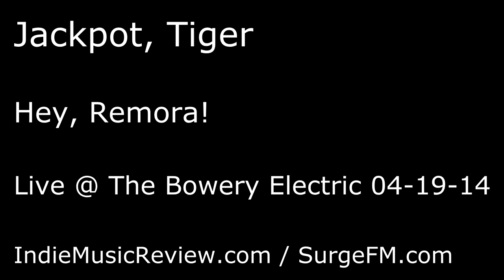Jackpot, Tiger - Hey, Remora! (Live @ The Bowery Electric 04-19-14)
Jackpot, Tiger performing "Hey, Remora!" live at The Bowery Electric on April 19, 2014. The video was recorded on an iPad Air.